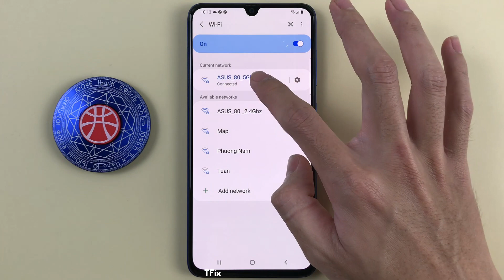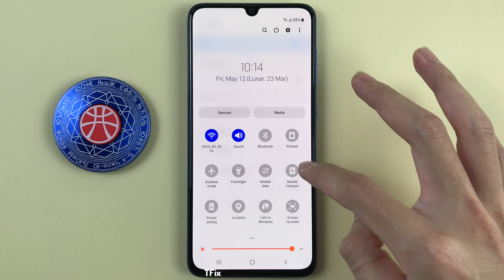Share wifi password with QR code, scan QR code to connect to wifi on Samsung A70 Android 11